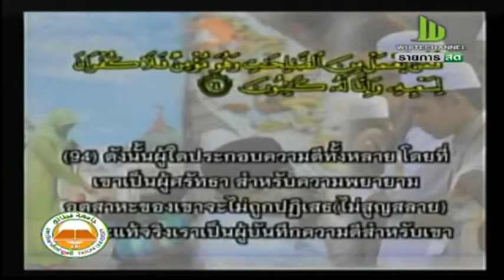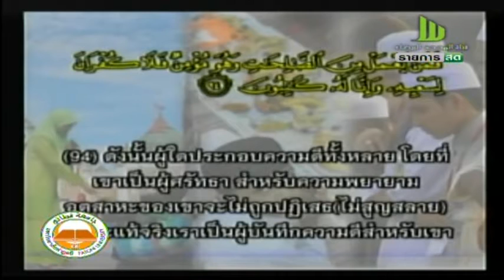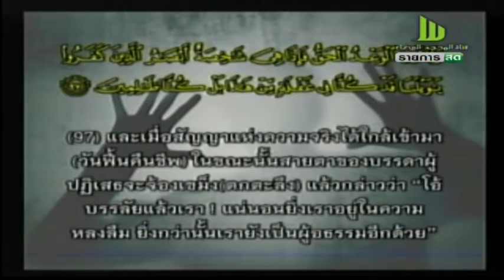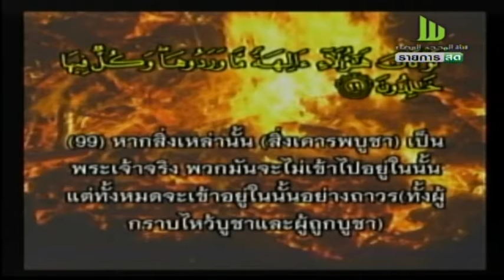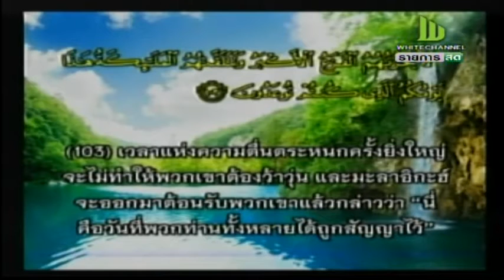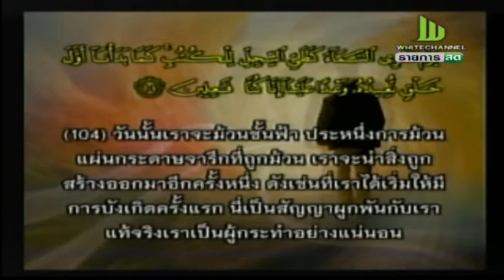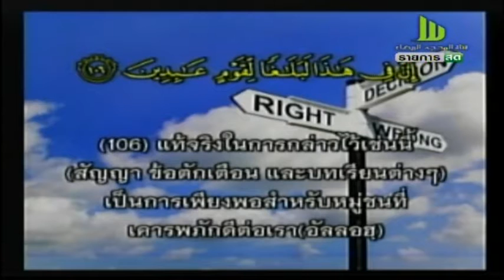พิธีประสาทปริญญา มฟน วันที่ 17 เมษายน 2559